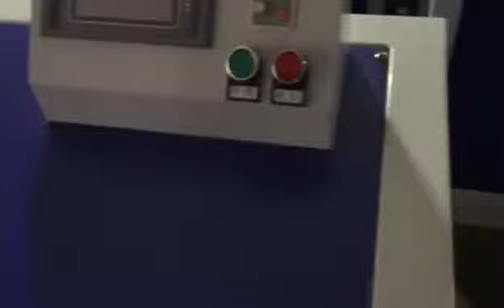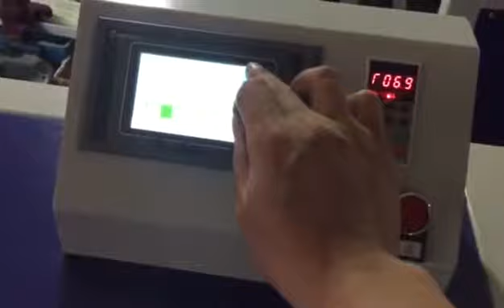deflashing machine, spin trim deflashing. compact model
Deflashing Machine
Spin Trim Deflashing is by far the most economic option of deflashing rubber parts.
Most of the important, our spin trim deflashing machine with the most competitive pricing due to our mass production that reduces our production cost;
Thus we can guarantee that we make the most competitive price and advanced spin trim deflashing machine in China.